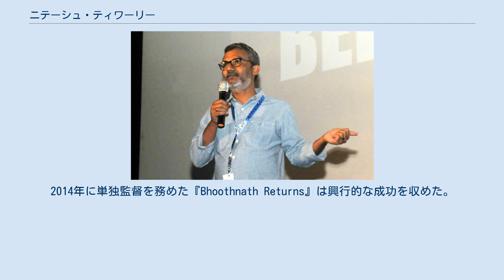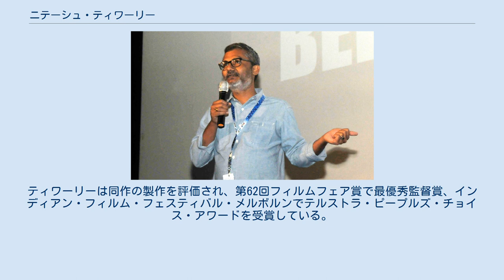ニテーシュ・ティワーリー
マディヤ・プラデーシュ州出身の人物
ニテーシュ・ティワーリー（Nitesh Tiwari）は、インドのボリウッドで活動する映画監督、脚本家、作詞家。
 マディヤ・プラデーシュ州イタルシのヒンドゥー教徒の家庭に生まれ、1996年にインド工科大学ボンベイ校を卒業する。
映画業界に入る前は広告会社レオ・バーネットのクリエイティブ・ディレクターとして働いていた。
レオ・バーネットの同僚だったアシュヴィニー・アイヤール・ティワーリーと結婚し、1男1女をもうけた。
 2011年公開の『チラー・パーティー』でヴィカース・バールと共同監督を務め、同作はナショナル・フィルム・アワード 最優秀児童映画賞を受賞した。
2014年に単独監督を務めた『Bhoothnath Returns』は興行的な成功を収めた。
2016年に監督・脚本を務めた『ダンガル きっと、つよくなる』は2017年4月に北京国際映画祭、6月に第2回BRICsフェスティバルで上映され、同作は2017年時点でインド映画歴代最高額の興行成績200億ルピーを記録し、そのうち120億ルピーは中国での興行収入だった。
ティワーリーは同作の製作を評価され、第62回フィルムフェア賞で最優秀監督賞、インディアン・フィルム・フェスティバル・メルボルンでテルストラ・ピープルズ・チョイス・アワードを受賞している。